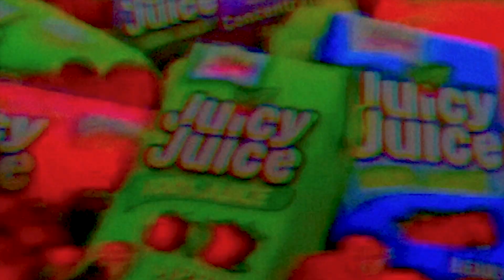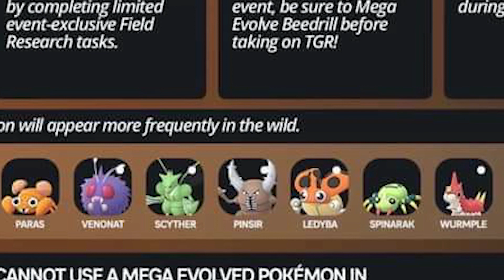EVERYTHING YOU NEED TO KNOW ABOUT THE MEGA EVOLUTION EVENT [WEEK 2][NEW MEGA]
Here's everything you need to know about the Week 2 of the Mega Evolution Event for Pokemon Go. New Mega Pokemon on it's way and a new shiny as well.